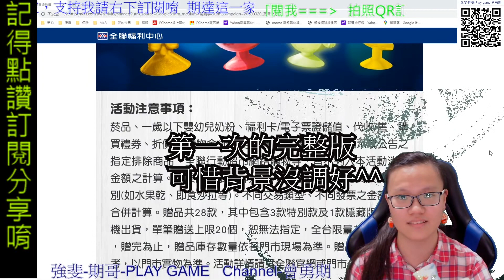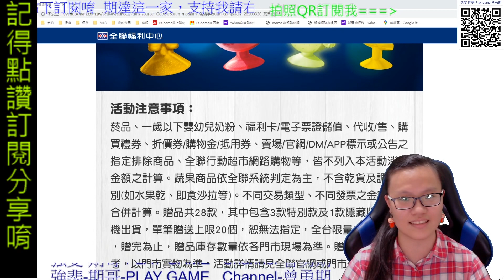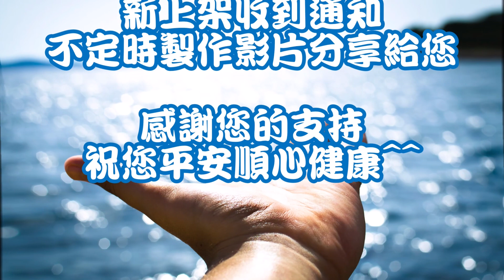全聯福利中心 蔬菜總動員 吸盤公仔|我的姪女晴仔幫我綠影打開蔬菜吸盤公仔|開箱錄影初體驗20200404超讚的啦~各位捧場唷